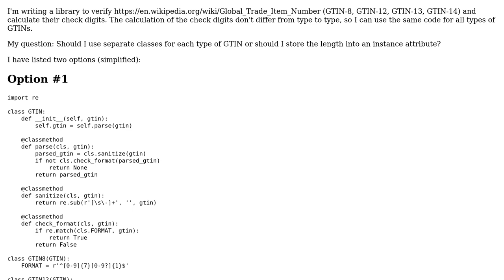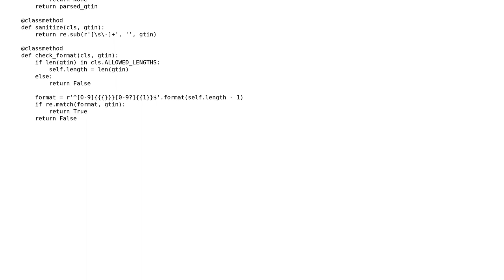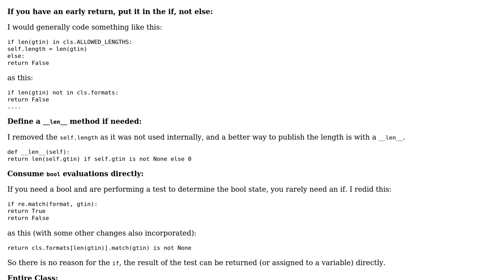Library to verify GTINs of various lengths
With thanks & praise to God, and with thanks to the many people who have made this project possible! | Content (except music & images) licensed under CC BY-SA | Music | Images & others | With thanks to user Stephen Rauch user Jamal user ihmels and the Stack Exchange Network Trademarks are property of their respective owners. You are responsible for your own actions.